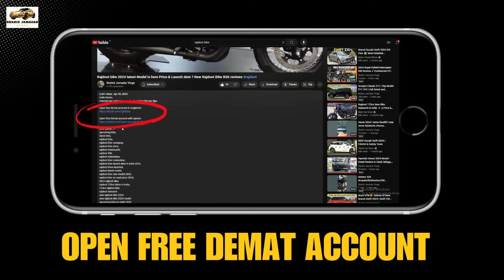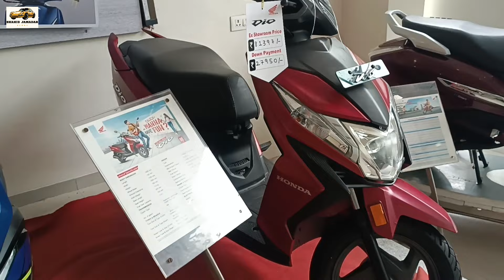Honda Dio 2024 Review 💥 Better than Xoom? | On Road Price | Mileage | Dio 2024 model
Lets check out 2024 Honda Dio

tvs scooty pep plus
hero pleasure plus xtec
top mileage scooter in india
top mileage scooty in india
best mileage scooter
best mileage scooter 2024
honda activa 6g
honda dio
2024 Honda Dio 110 VS 125

Special Thanks to kaizen Honda
Employment Chouk, Solapur.